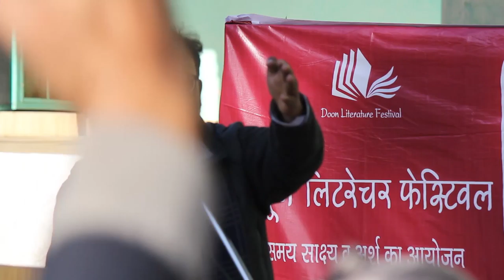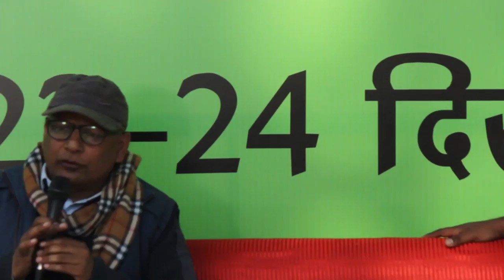Bhaskar Upreti, Avinash Das, Bhupen Singh & Vibhawari in Doon Literature Festival 2017